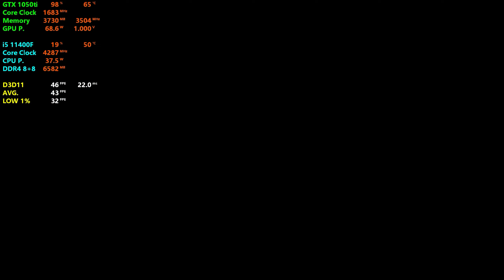Life is Strange: True Colors - GTX 1050ti + i5 11400F